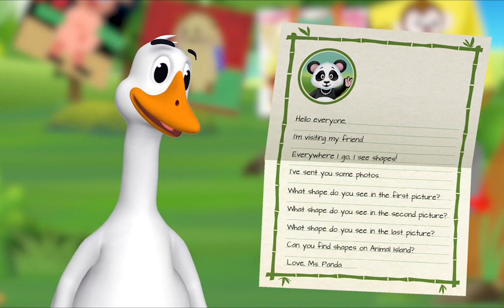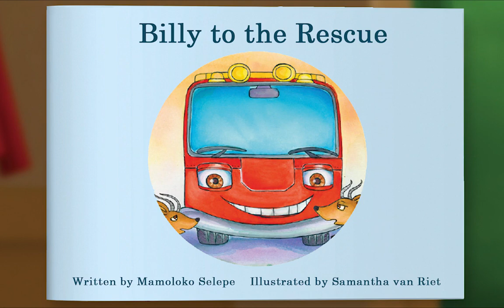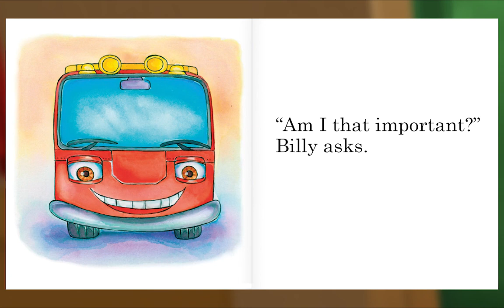Preschool Video Animal Island Learning Adventure (AILA) | Letters, Songs, Story Books